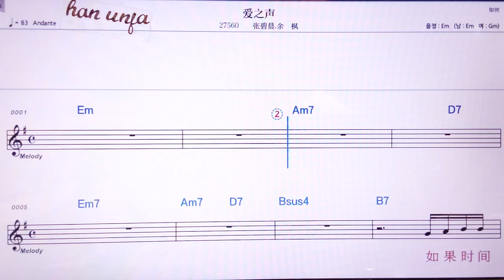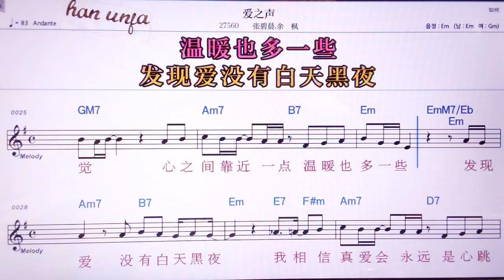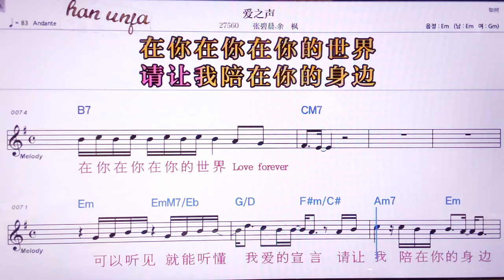💖아이쯔썽/짱삐천 위 펑 👍MR,노래방, 악보, 코드,Karaoke With Sheet Music